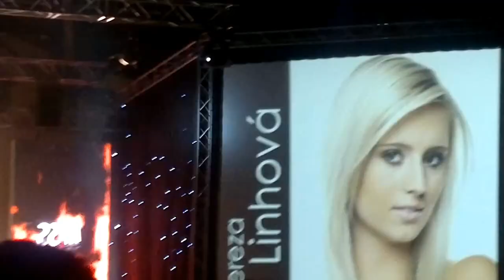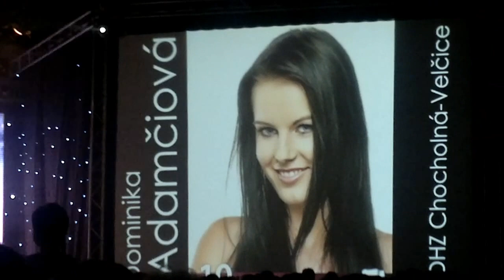Miss Hasička 2012 finálový večer třetí část HD (především Ivana Mrázková)